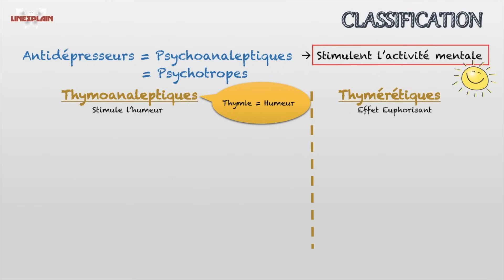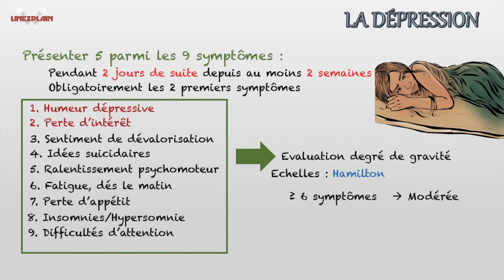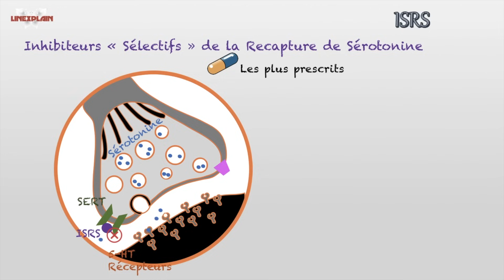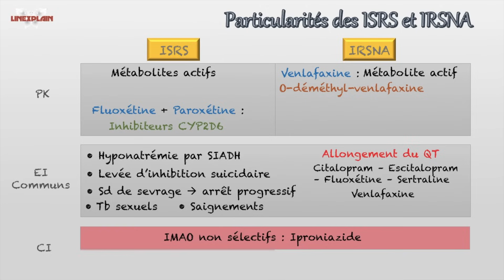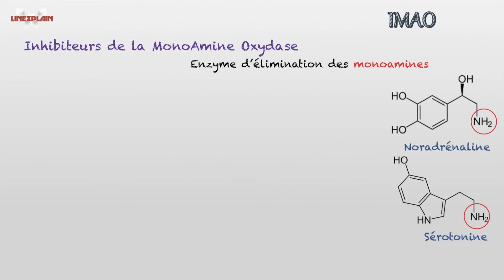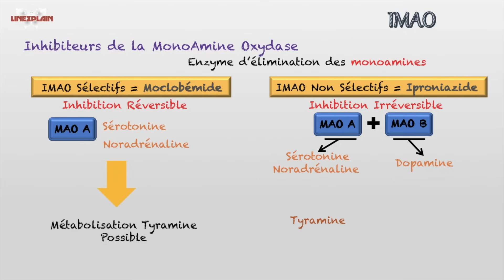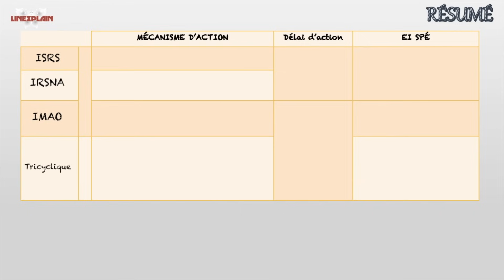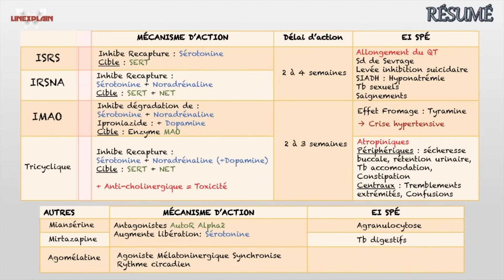Les Antidépresseurs - ISRS, IMAO, Tricycliques et Pharmacologie, risques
Les antidépresseurs font partie des médicaments les plus prescrits au monde et parfois à tort. Ce sont des médicaments utilisés pour traiter la dépression et doivent être utilisés avec précaution. Il est donc important de bien connaître leur pharmacologie pour prévoir les nombreuses interactions médicamenteuses qui existent et aussi leur effets indésirables. Dans cette vidéo, je vous explique :
   - Classification des antidépresseurs : 00:12
   - La Dépression : 01:26
   - Les ISRS : 03:09
   - Délai d'action : 04:45
   - IRSNA : 05:19
   - Antidépresseurs Tricycliques : 06:57
   - IMAO : 07:49
   - Autres antidépresseurs : 10:12
   - Vous trouverez un tableau récapitulatif de toutes les notions importantes : 11:46